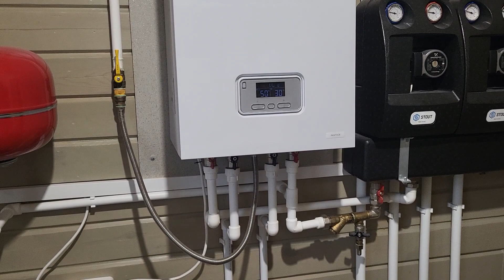Отключают электричество? Резервный вариант для отопления дома.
Во многих деревнях и поселках по прежнему отключают подачу электричества. Это плохо влияет на работу котла и безопасность проживания. Предлагаем видео о том, как сделать резервную схему для работы котла. Сделать ее может любой, цена доступная.